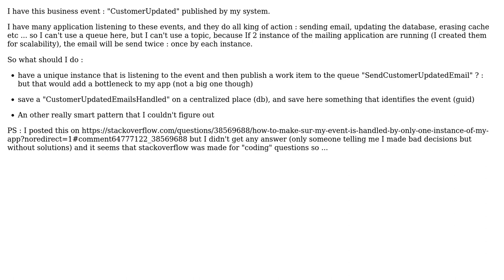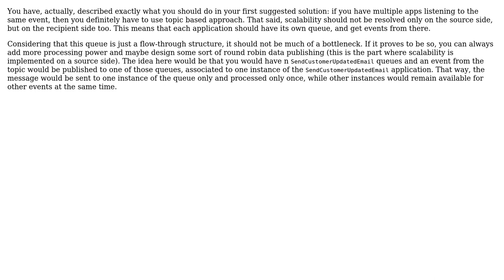Software Engineering: What pattern should I set for handling event as working item?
With thanks & praise to God, and with thanks to the many people who have made this project possible! | Content (except music & images) licensed under CC BY-SA | Music | Images & others | With thanks to user Vladimir Stokic user Robert Harvey user remi bourgarel and the Stack Exchange Network Trademarks are property of their respective owners. You are responsible for your own actions.